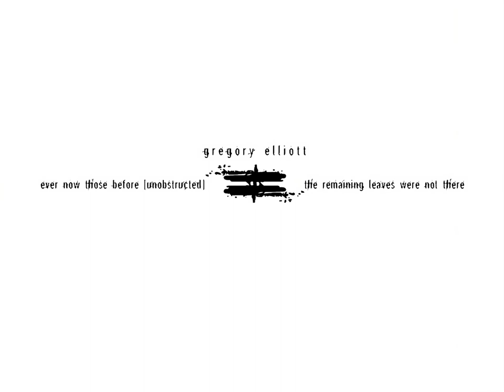Gregory Elliott - Every Vanished Person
Artist: Gregory Elliott
Song: Every Vanished Person
Album: Ever Now Those Before [Unobstructed] / The Remaining Leaves Were Not There
Label: IVDT
Year: 2003